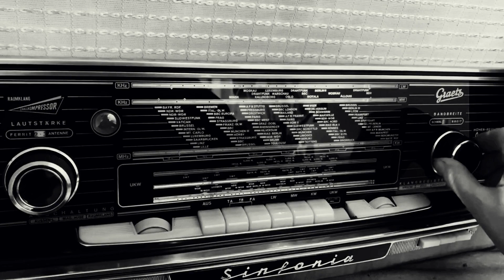Πληροφορίες κακές (1962) - Γαβαλάς Πάνος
Στίχοι: Στέλιος Καμπέρης.
Μουσική: Μπάμπης Μπακάλης.

Πληροφορίες κακές
πήρες για μένα πολλές,
και πληγώσανε την καρδιά σου
αγάπη μου και κλαις.

Λένε πως είμαι χαμένο κορμί
κι ότι κοντά μου θα κλάψεις πολύ,
και θα περάσεις μαζί μου
μαύρη ζωή.

Όλοι με βλέπουνε σαν τον εχθρό
γιατί μ’ αγάπησες και σ’ αγαπώ,
και γυρεύουνε να μ’ αφήσεις
βαριά να πληγωθώ.

Μην τον πιστεύεις εσύ
τον κόσμο που μας μισεί,
όλοι θέλουνε το κακό μας
αγάπη μου χρυσή.

Ρίχνει φαρμάκι ο κόσμος πικρό
και δε χρωστάει να κάνει καλό,
όμως στο τέλος θα δούνε
ποιος είμαι εγώ.

βαριά να πληγωθώ.